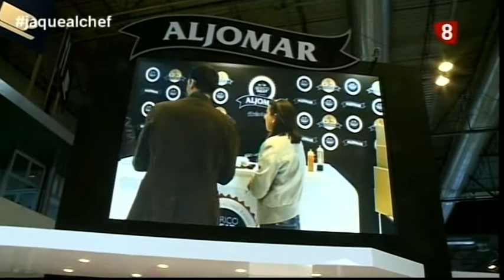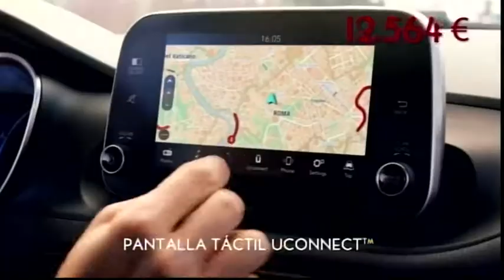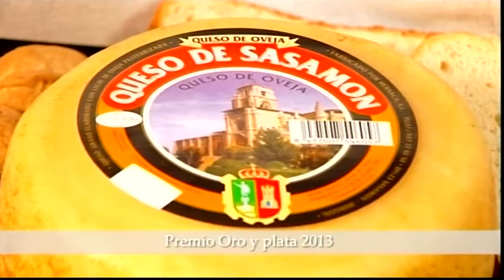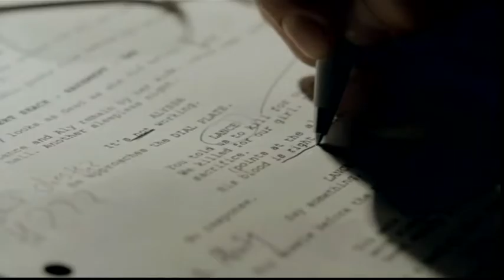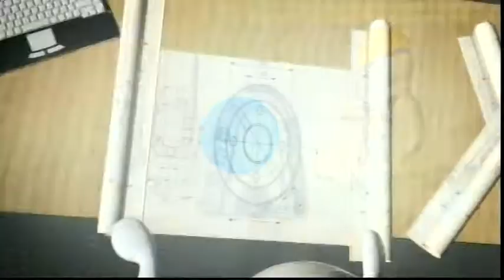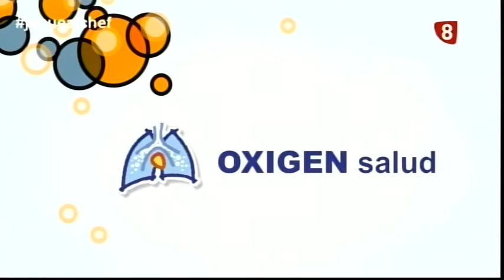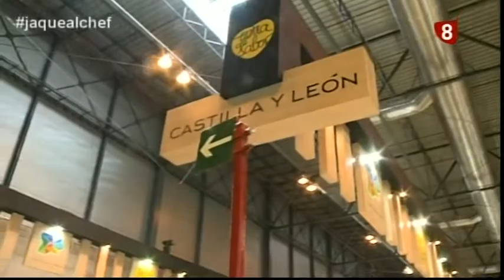Especial Salón Gourmet | Jaque al Chef 3 con Antonio Arrabal | S03E26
Antonio Arrabal y Gerardo de Mateo viajan hasta Madrid para conocer las últimas novedades del sector gastronómico en un especial del Salón Gourmet.